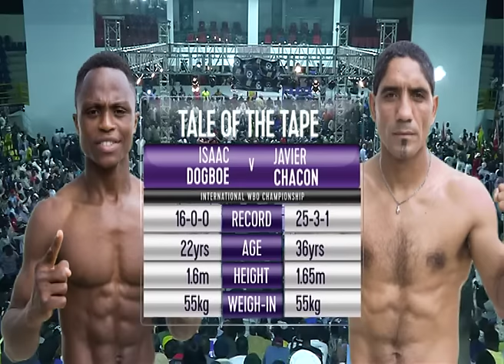Isaac Dogboe knocks out Javier Chacon in round seven - Full fight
Ghanaian boxer Isaac Dogboe knocked out opponent Javier Chacon technically in round seven to successfully defend his WBO International super bantamweight title at the Bukom Boxing Arena.

Chacon failed to respond to the bell in round seven citing hand injury.